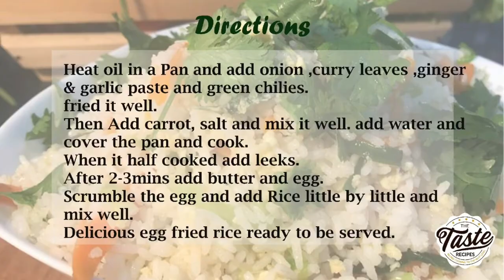Easy Egg Fried Rice | The Taste Recipes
This video shows you how to make healthy Egg fried rice at home.
So let's try this at home and let us know your comments. Hope you guys love this one !